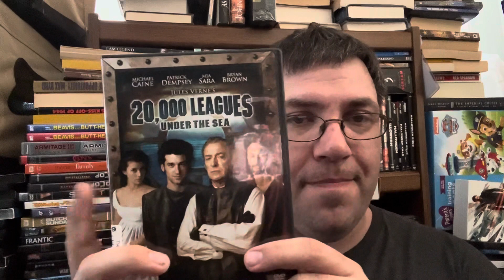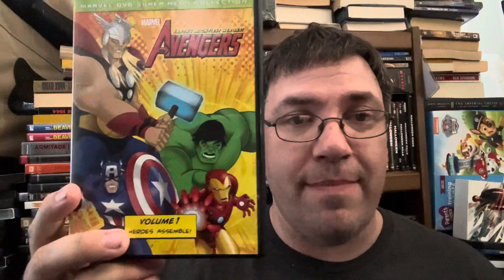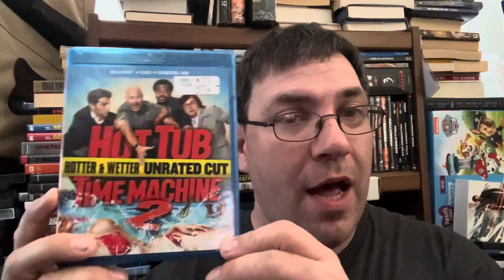Big Blu-ray update on the cheap!